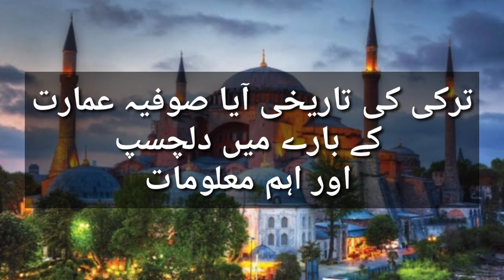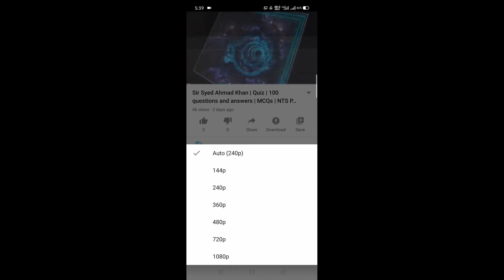Great Mosque of Ayasofya | Hagia Sophia | history in Urdu | Tayyip Erdoğan President of Turkey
Hagia Sophia: Pope 'pained' as Istanbul museum reverts to mosque

Pope 'deeply pained' over Turkey's move on Hagia Sophia

Why did Hagia Sophia open to worship? | Daily Sabah

First Muslim prayers to brul, cathedral built at Constantinople (now Istanbul, Turkey) in the 6th century CE (532–537) under the direction of the Byzantine emperor Justinian I. By general consensus, it is the most important Byzantine structure and one of the world’s great monuments.